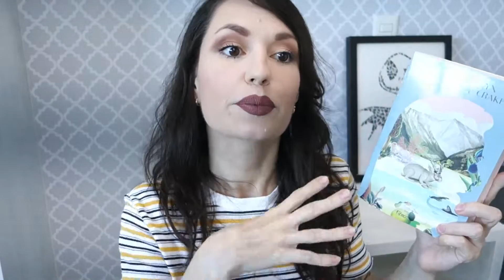Trilogia MaddAddão | Vale a Pena Ler essa Série? | Hear the Bells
Visão geral e opiniões sobre os livros que compõem a Trilogia MaddAddão, escrita por Margaret Atwood e publicados aqui no Brasil pela editora Rocco.

Música de fundo - Exhale - Disponível na biblioteca do YouTube
O Hear the Bells faz parte do Programa de Associados da Amazon. Isso significa que, ao comprar qualquer livro por meio dos links disponibilizados o canal receberá uma pequena comissão e, o mais importante, você não paga nenhum centavo a mais por isso.